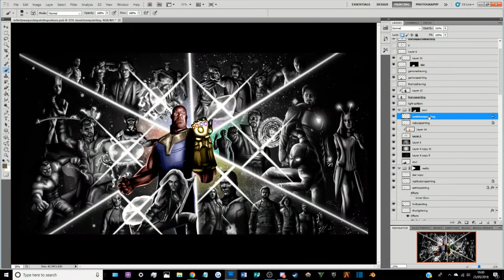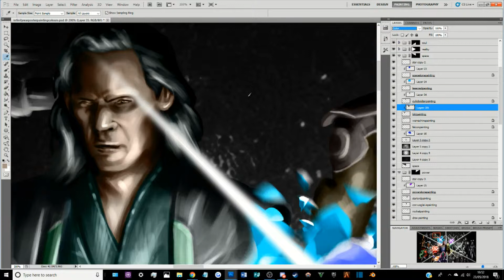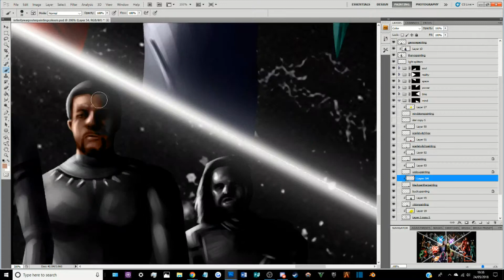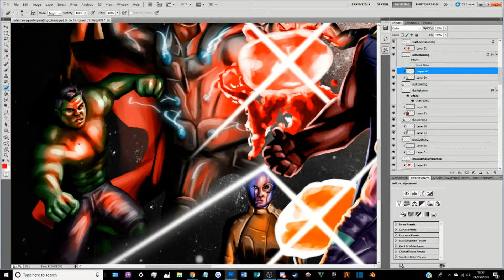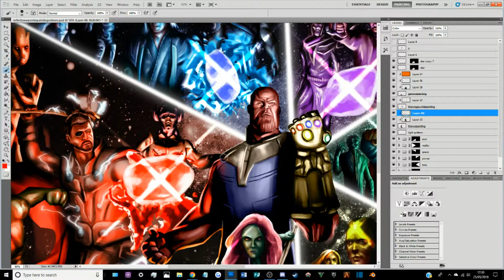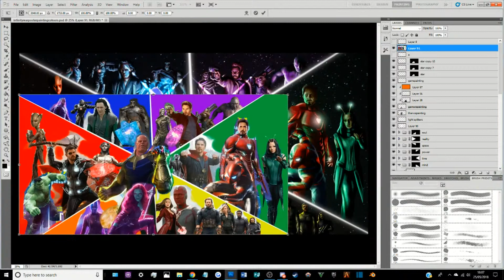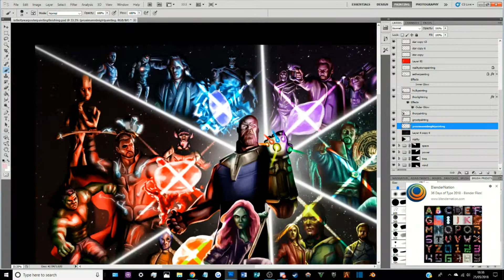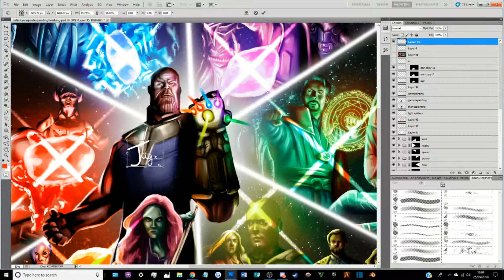Infinity War Poster Timelapse | Part Six: Colouring and Finishing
Enjoy Part Six of a digital painting of my own poster for Avengers: Infinity War!
Speed: 14x

Tools:
Photoshop CS5.1
Huion H610 Graphics Tablet